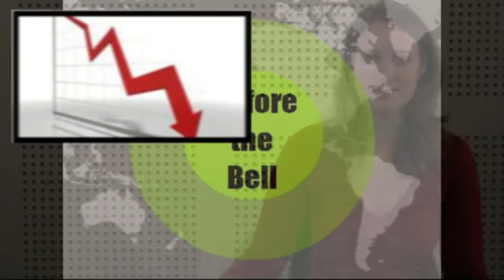Damrak lijdt onder zwart Wall Street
Vrijdag 21 november: Schikking getroffen inzake woekerpolisaffaire.